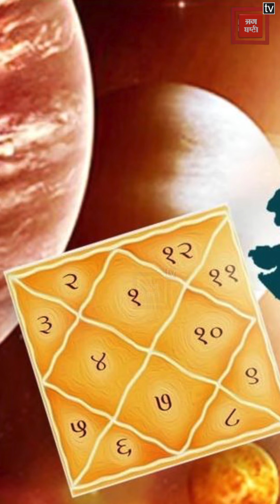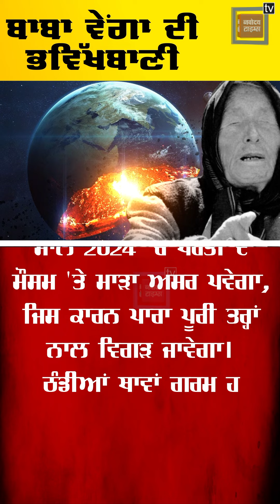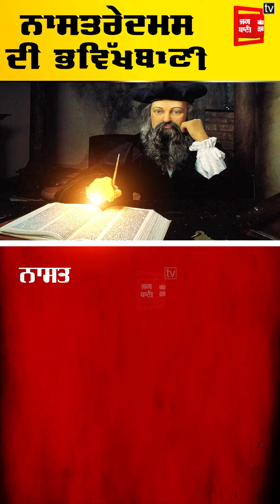ਆਵੇਗਾ ਸਭ ਤੋਂ ਵੱਡਾ ਭੂ ਚਾਲ, ਸਭ ਕੁਝ ਹੋ ਜਾਵੇਗਾ ਤਹਿਸ-ਨਹਿਸ, ਲੱਗੇਗੀ ਭਿਆਨ ਕ ਜੰ ਗ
ਆਵੇਗਾ ਸਭ ਤੋਂ ਵੱਡਾ ਭੂ ਚਾਲ,  ਸਭ ਕੁਝ ਹੋ ਜਾਵੇਗਾ ਤਹਿਸ-ਨਹਿਸ, ਲੱਗੇਗੀ ਭਿਆਨ ਕ ਜੰ ਗ, ਜਾਣੋ ਸਾਲ 2024 ਦੀਆਂ ਡਰਾ ਦੇਣ ਵਾਲੀਆਂ ਭਵਿੱਖਬਾਣੀਆਂ